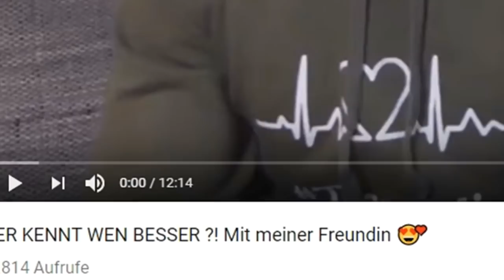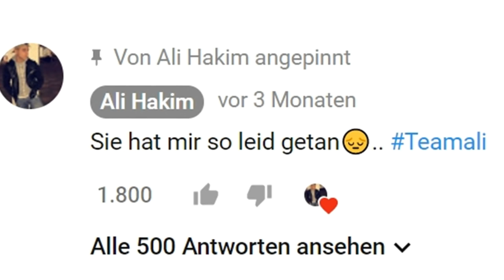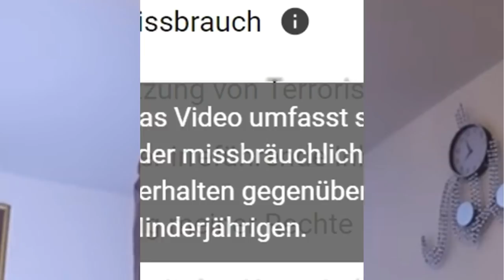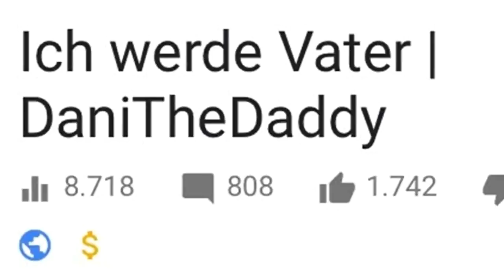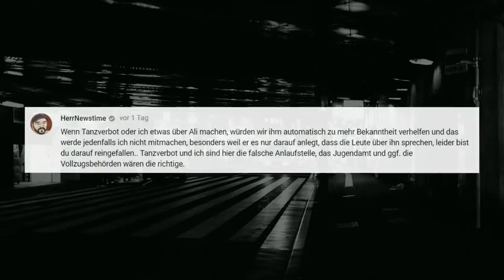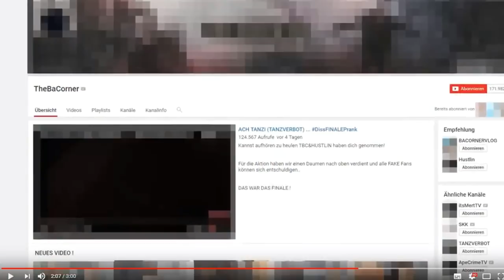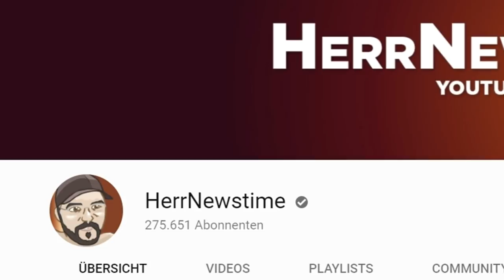YT-Tiefpunkt 2017 - Geschwister quälen für Klicks | Ali Hakims unmenschliche "Pranks"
Musik aus der YouTube-Audio-Bibliothek:
-Gunnar Olsen - Howling

WARNUNG: Dieses Video stellt lediglich meine Meinung überspitzt dar, und dient zur  Unterhaltung. Ich nehme mir nicht heraus, über Ali Hakim persönlich zu urteilen, zumindest nicht über das, was über die kritisierten Aktionen mit seiner Schwester hinaus geht; es empfiehlt sich, das Gehirn einzuschalten.

Konstruktive Kritik ist erwünscht.

Ich bitte um Verzeihung für's Werbungschalten.